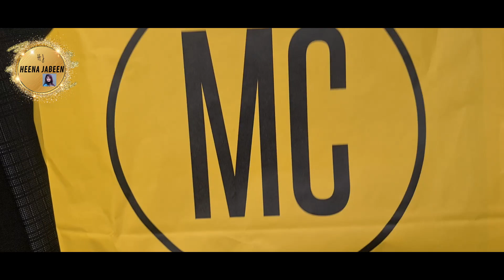SON'S HOSPITAL APPOINTMENT || SON NOT WELL || HEENA JABEEN VLOGS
SON'S HOSPITAL APPOINTMENT || SON NOT WELL

ASSALAM O ALAIKUM, I AM HEENA JABEEN. I AM A YOUTUBER, VLOGGER, MAKEUP ARTIST, HAIRDRESSER, ACTRESS AND A HOUSE WIFE. I ALREADY HAVE A YOUTUBE CHANNEL BUT I HAVE MADE THIS ONE TO SHOW WHAT’S GOING ON AROUND. IT’S SO DIFFICULT FOR ME TO HANDLE MY PERSONAL LIFE AND AT THE SAME TIME SOCIAL MEDIA.

HEENA JABEEN
HEENA JABEEN VLOGS
HEENA JABEEN NEWS